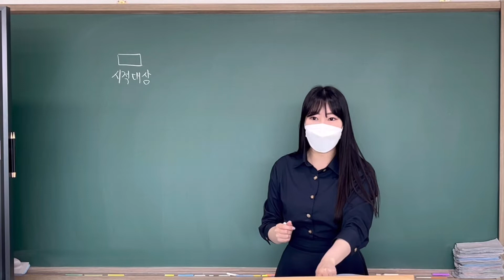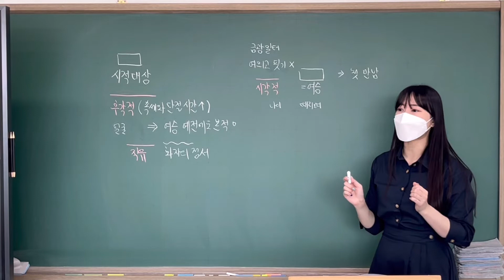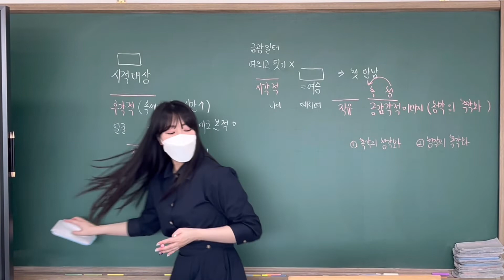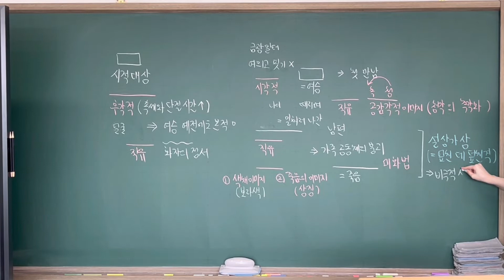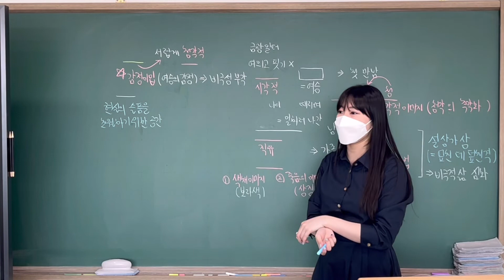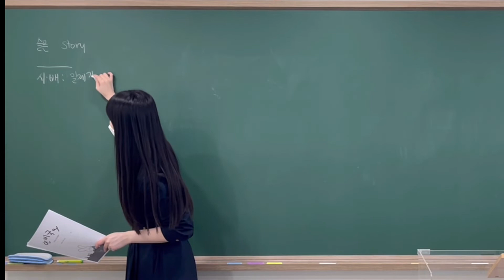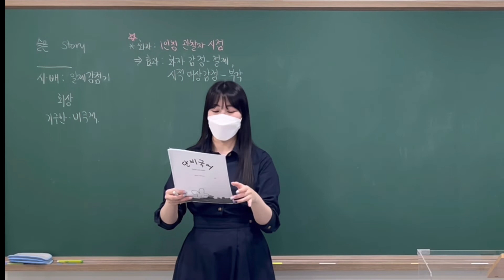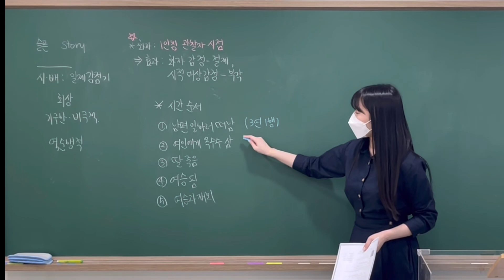[고1국어_비상박영] 여승 - 백석 수업 영상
학원 수업에 못 온 친구들을 위한 강의 영상입니다!